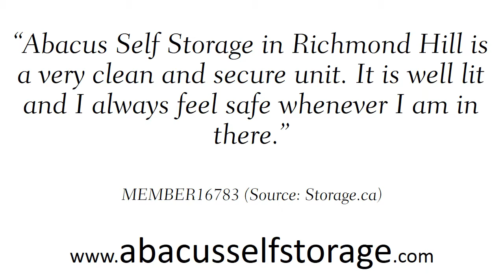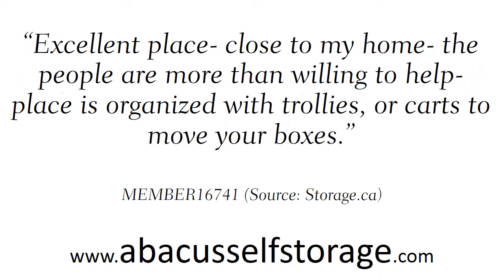Abacus Self Storage REVIEWS - Richmond Hill, ON Storage Units Reviews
Reviewed: ★★★★★ Abacus Self Storage is a top reviewed Self Storage in Richmond Hill, ON. This video shows some of the excellent reviews and testimonials that have been offered by their happy clients. (Real reviews by real customers)

For more information you can visit them at:
25 Colston Court,